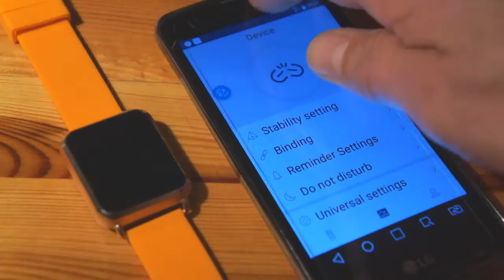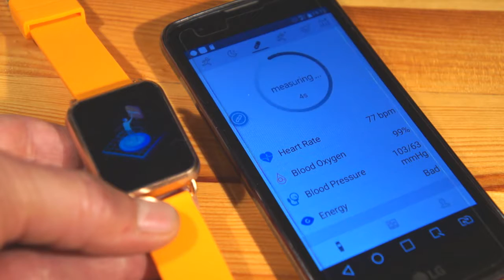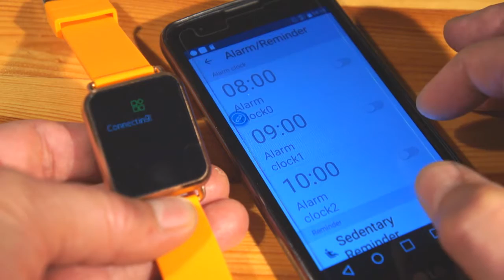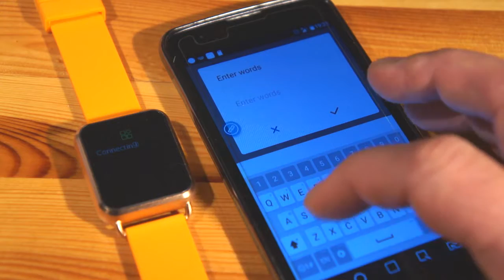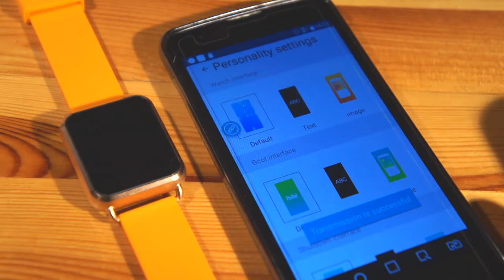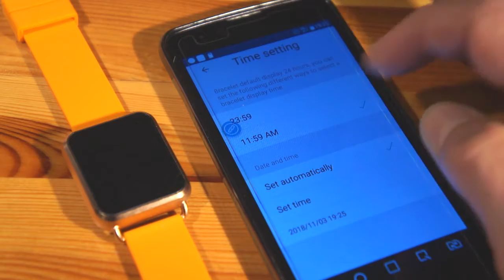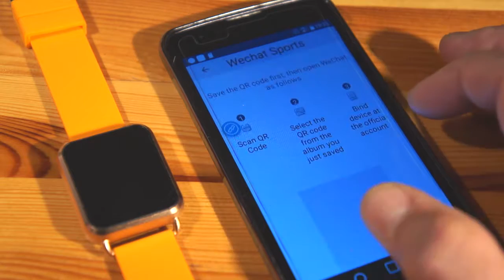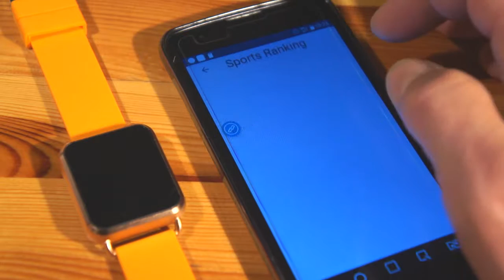Newwear Q3 - Waterproof Sports and Fitness Smart Watch. Part 2 (link in the description)